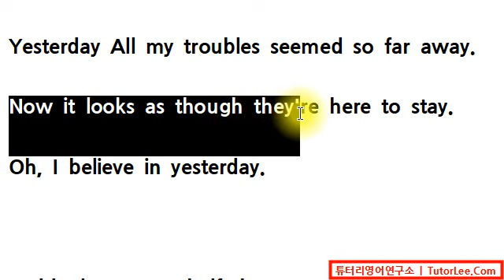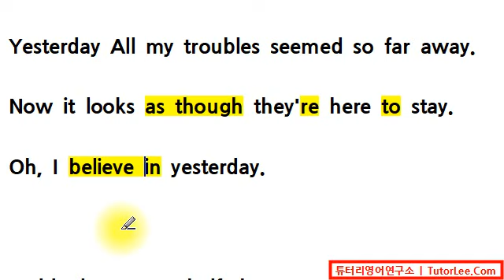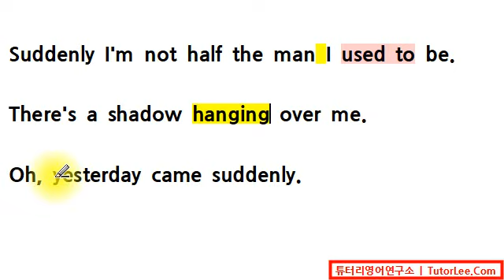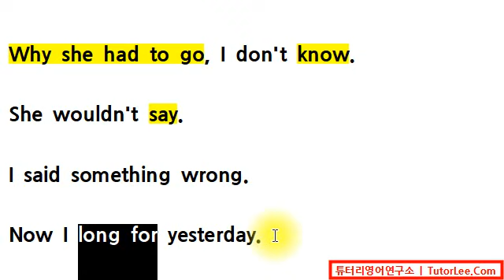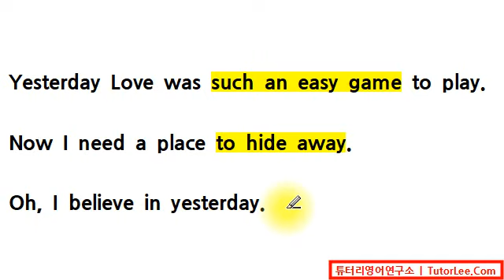[튜터리] 덕이중 2학년 부교재 yesterday 해설 강의